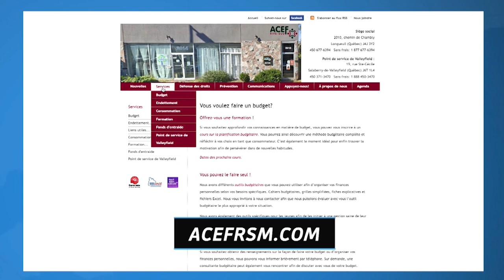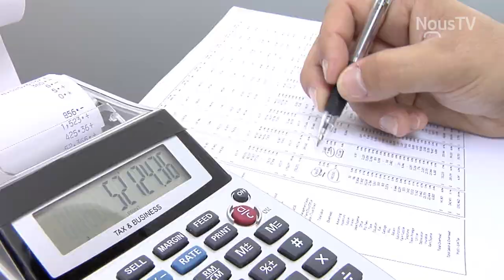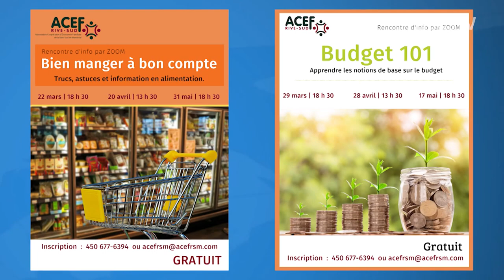Connecté Valleyfield - Deux ateliers en ligne pour économiser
L'ACEF Rive-Sud de MTL vous propose deux ateliers en ligne pour économiser : "Bien manger à bon compte" et "Budget 101".